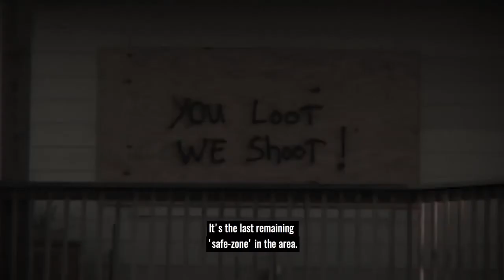Resident Evil 2: Safe House Experience Trailer! BOOK TICKETS NOW!!!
To celebrate the new Resident Evil™ 2 video game release on the 25th January, Capcom is launching the Resident Evil™ 2: Safe House – an immersive bar experience taking place across the 25th and 26th January 2019.

A city-wide outbreak of the dangerous T-virus is sweeping through Raccoon City. Citizens are being urged to make their way to one of the last remaining safe areas in the city, the Safe House at Raccoon City Police Department. Sources have confirmed that a cure to the deadly virus is available, for those who can stomach it.

Spaces in the Safe House are limited – will you be amongst the lucky survivors to take shelter?

Following a storyline inspired by the cult classic game, Resident Evil™ 2: Safe House recreates the Raccoon City Police Department in a derelict venue on London’s South Bank.

You will arrive at the RPD HQ debrief area in groups of up to four, ahead of making your way through the station to the Safe House. Proceed with caution, all is not as it seems as you put your fear responses to the test in a bid to join the few survivors left.

Zombies, Lickers and Hunters Oh My!

Join Elle as she enters the world of Resident Evil to take on the abominations of Umbrella. Along the way she’ll encounter some of the most disturbing things to ever greet the human eye, will she make it out alive? Join us as we look to find out….. Then again sometimes she’ll just be uploading the latest trailers or reaction videos, either way it will be nothing short of Wickedly (Resident) Evil.